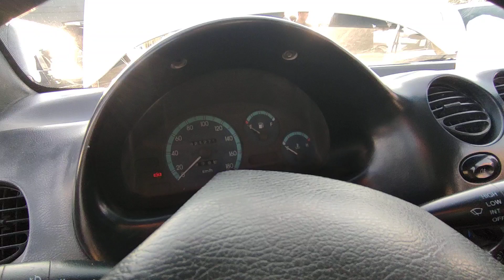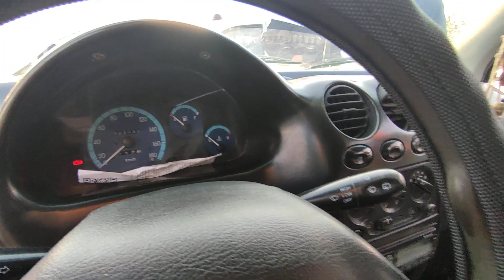МАТИЗ НАРХЛАРИ 2022 КАРШИ МОШИНА БОЗОРИ 2022